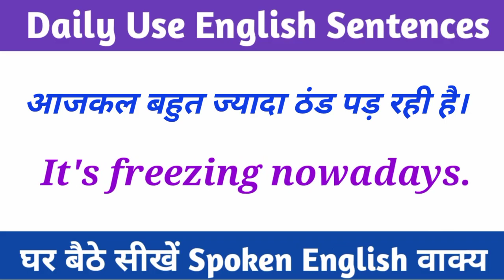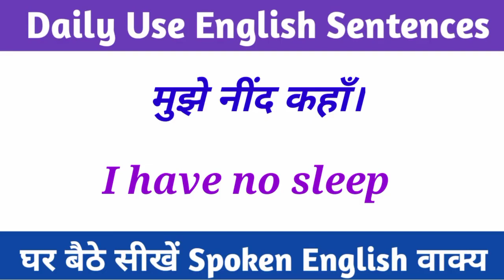घर बैठें सीखें Spoken English वाक्य